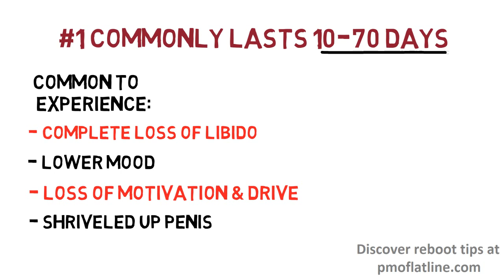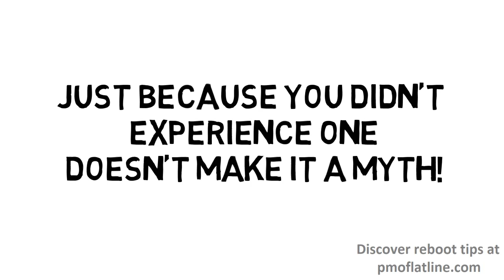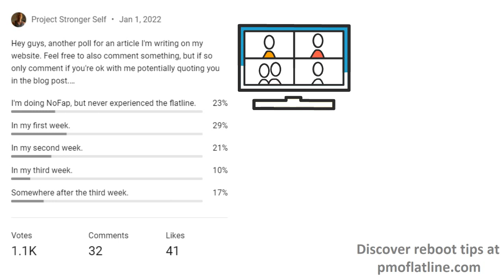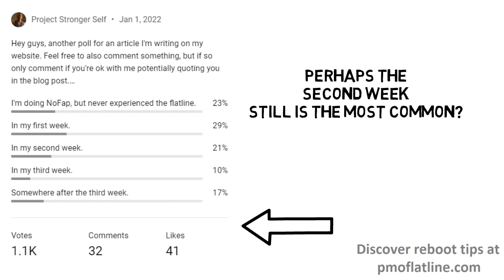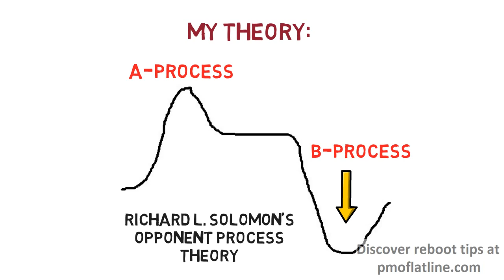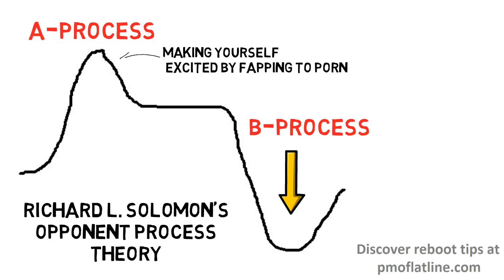7 Deadly Facts About The NoFap Flatline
NEW UPDATE: there's now A COOL No PMO system I'm recommending...

What is the NoFap flatline? How long does the NoFap flatline last? When does the NoFap flatline hit? These are just a few of the questions I talk about in today's video.

I hope you find it informative!

#1 My videos are NOT here to try to force a certain lifestyle on anyone. My long term subscribers have heard me say the words "your life, your rules" in many of my videos. If fapping to adult sites is your thing and you don't feel any negative consequences, then hey, I have absolutely no problems with that, and if that's what you want, you should keep doing that. Again, your life, your rules. This is NOT about shaming anyone. My videos are simply here for those who WANT to give it up because they've noticed it leading to negative consequences in their life. Many people have a real addiction to adult sites nowadays.

If you need such advice, please see a doctor. I'm just a guy who likes to read and learn a lot, and in my videos I simply share my experiences, and what I have learned, with my audience. Again, I'm not a doctor nor an expert, and further; I assume no liability for the application of the information discussed in my videos. ALWAYS do your own research!